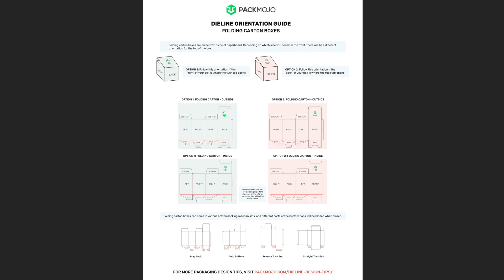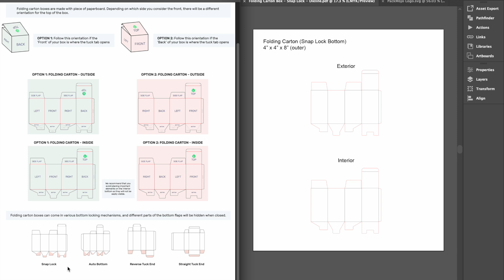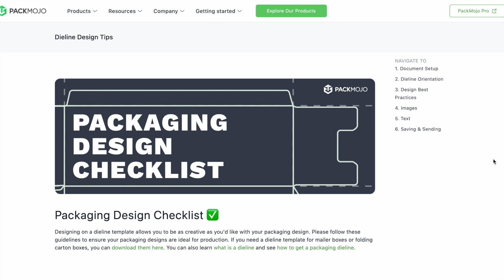How to Design on a Folding Carton Dieline | Packaging Design 101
Follow this quick guide to learn how to add your design to a folding carton dieline template on Adobe Illustrator.

Find orientation guides and learn how to vectorize text, center logos, embed image files

At PackMojo, we make it easy for brands to get custom boxes & printed packaging. Choose from over 40+ types of custom packaging solutions, access low minimums, and have your packaging shipped to you anywhere in the world.